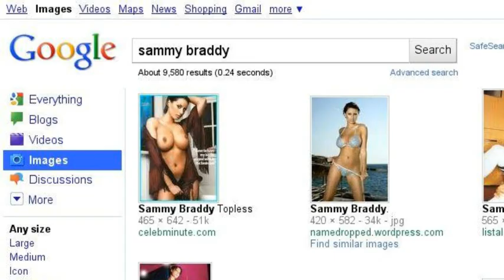Hotness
just awesome